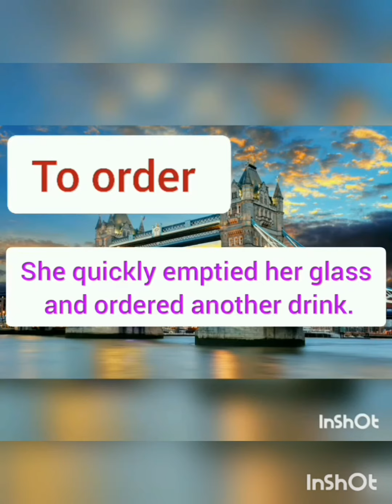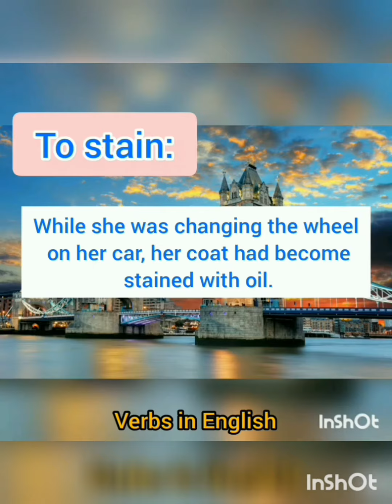Important English Verbs